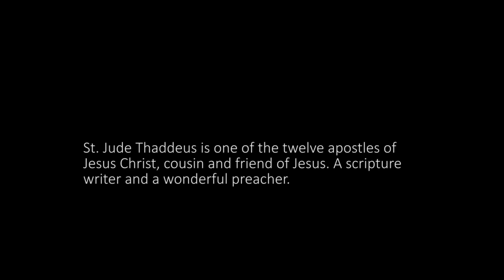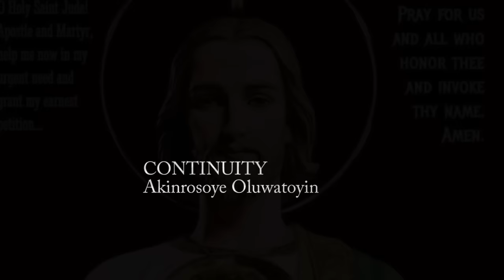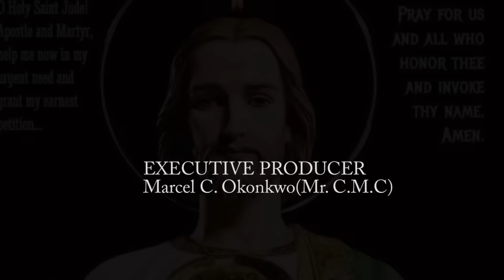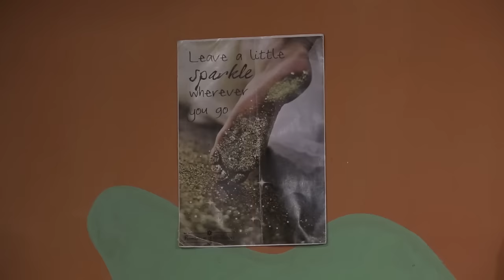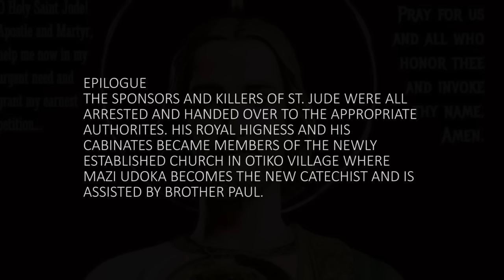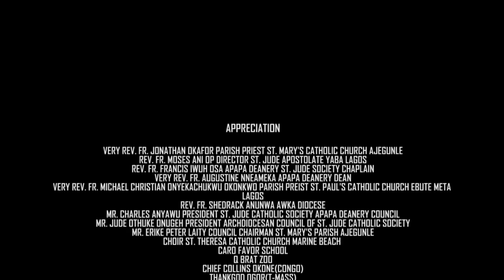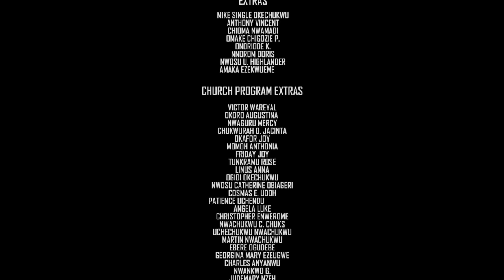𝐒𝐚𝐢𝐧𝐭-𝐉𝐮𝐝𝐞 - 𝐅𝐢𝐥𝐦 𝐍𝐢𝐠𝐞𝐫𝐢𝐚𝐧 𝐄𝐧 𝐅𝐫𝐚𝐧𝐜𝐚𝐢𝐬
Af/Name: French St Jude